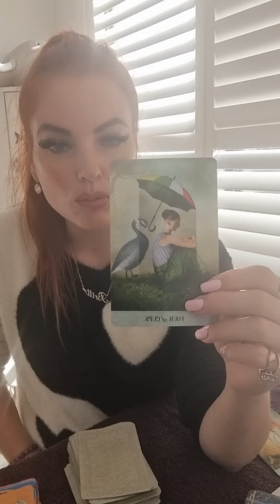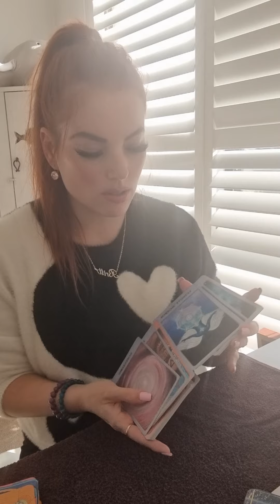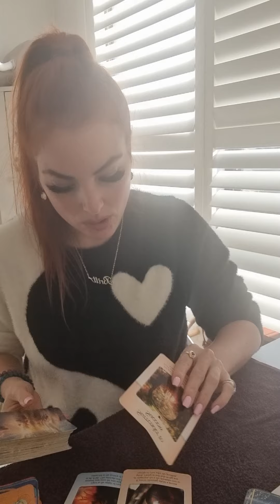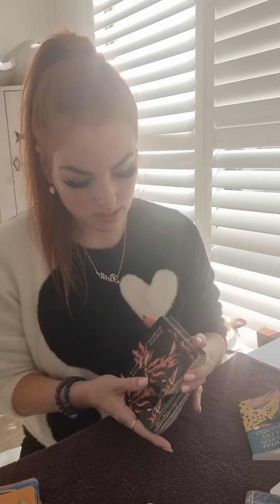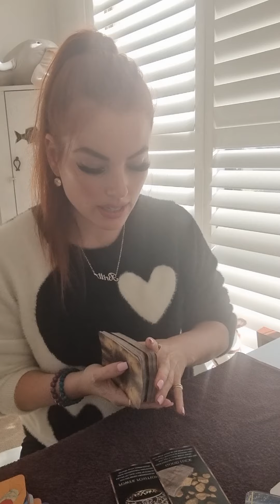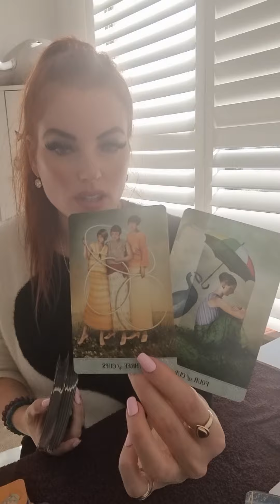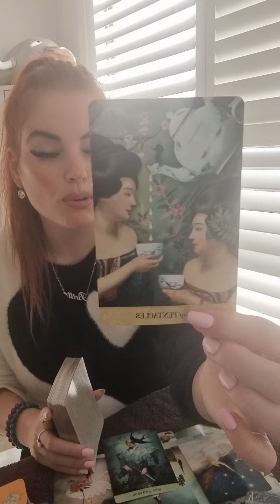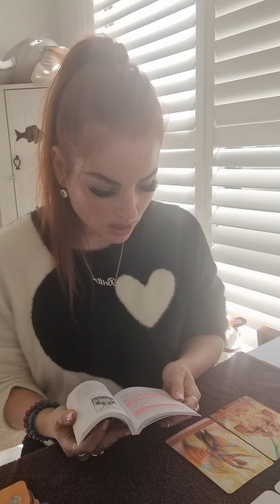TAURUS ❤️ trust your intuition about their toxic influences....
This is a general reading and may not resonate with every taurus out there.